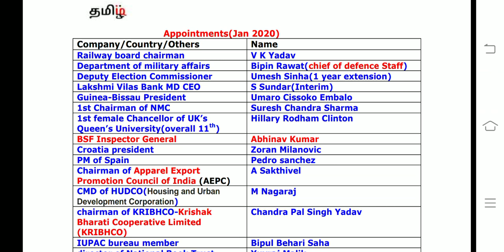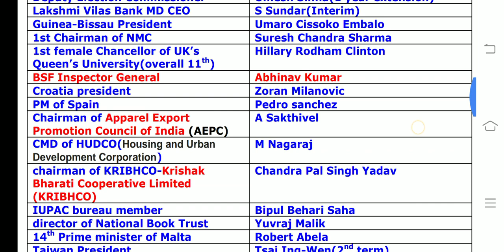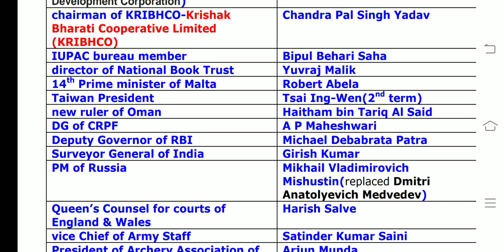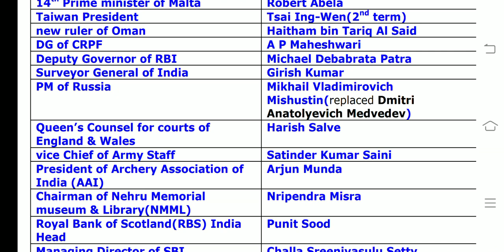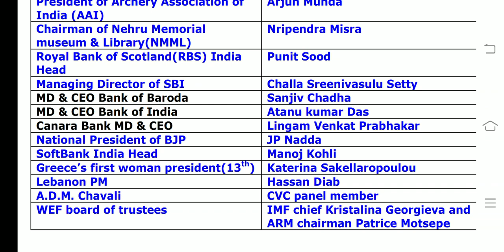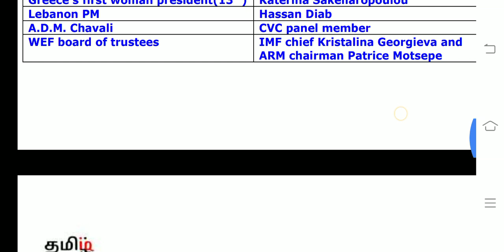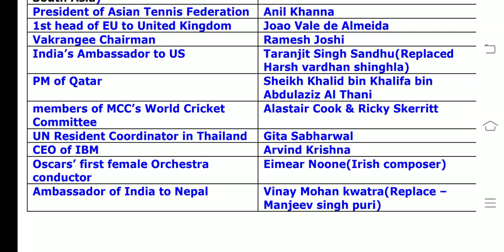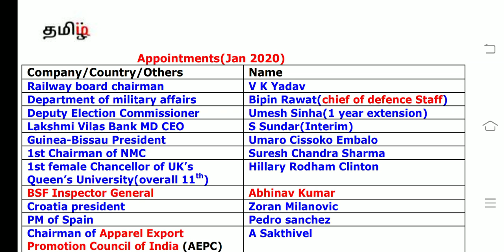Appointments(Jan 2020) Tamil tricks- tamiliq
This video covers appointments of January 2020